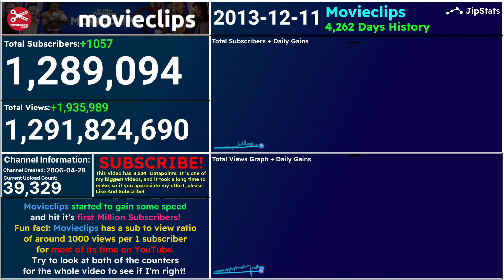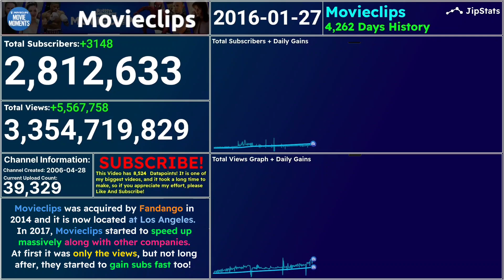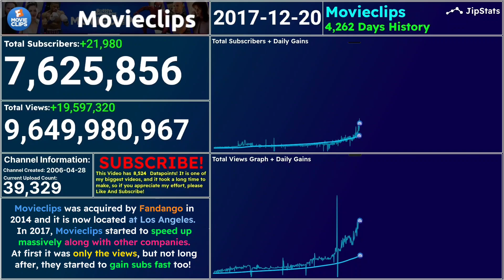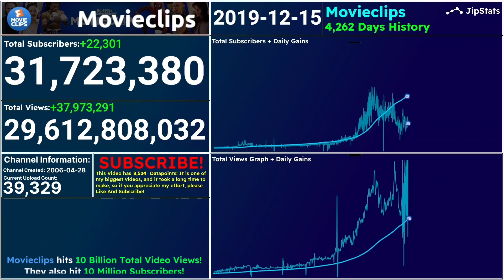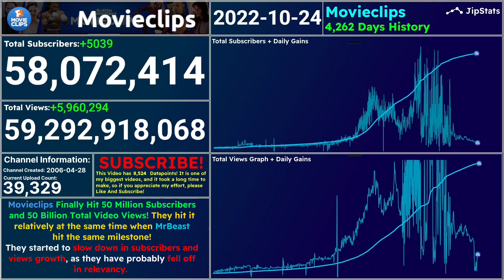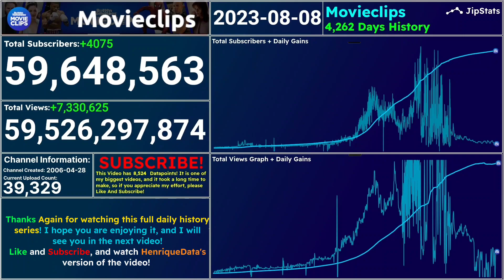The Rise and Fall of Movieclips - Full Daily History in 4,262 Days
💬Video Description:
This Video Shows The Full Daily Subscriber and View History of Movieclips! They are a company that uploads clips of Hollywood movies and you can see the rise and fall of the channel.

Chapters For Gen Z people who has short attention spans:
00:00 - 01:00 Pre Million Period
01:00 - 02:05 Steady Growth Period
02:05 - 03:20 Coporate Rise
03:20 - 03:32 10 Million Subs
03:32 - 04:25 Peak
04:25 - 05:40 2020 Boost
05:40 - 06:10 50 Million Subscribers
06:10 - 06:30 Henrique's Estimates
06:30 - 07:00 Destablization
07:00 Fall

❓Software and Websites I used for my videos
📊 Data Collection:
Trackalytics
Socialblade
Wayback Machine

🎥 Recording
OBS Studio

📽️ Editing

CapCut